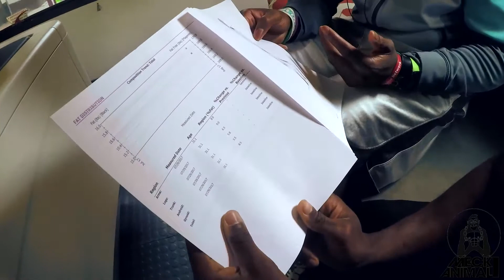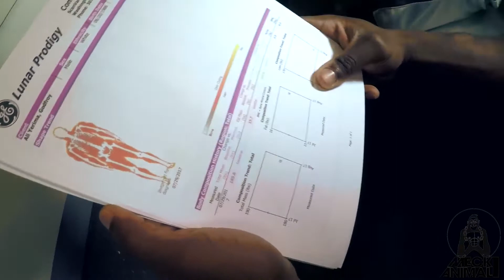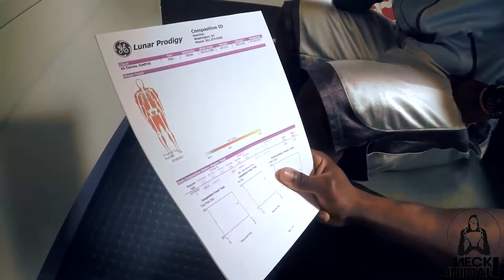DEXA SCAN BODY FAT TEST - PART 2 | YOU WON'T BELIEVE MY BODY FAT %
The past 3 months have mostly been paced by my quest of optimum weight loss. I finally got a great deal to afford the DeXA SCAN on july 29th..
Well Guess What's my body fat !!!?
I am surprisingly lean !!!